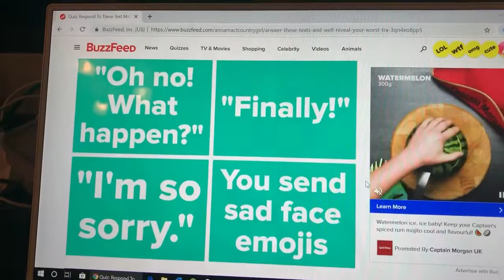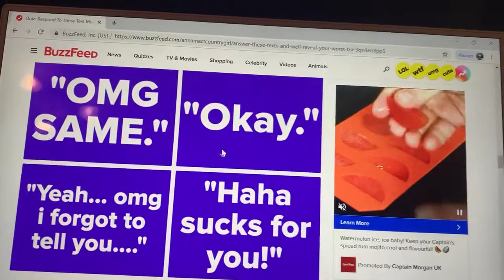Buzzfeed quiz the third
You know the second one? Well that but 3